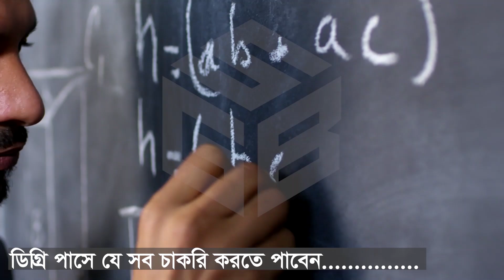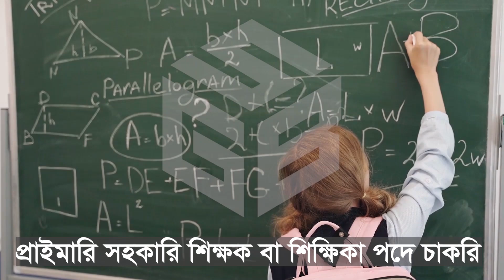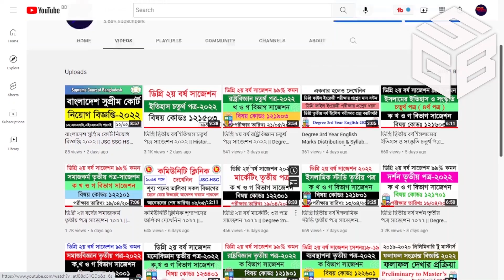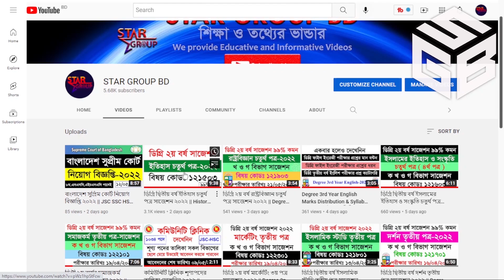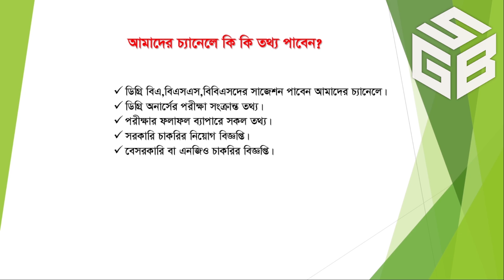ডিগ্রি পাস করে কি কি চাকরি করতে পারবেন দেখেনিন || Degree pass job eligible 2023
ডিগ্রি পাস করে যে সকল চাকরি করতে পারবেন  || Degree Pass Job Eligible 2023 ||  Degree pass job Requiredment 2023 details Discuss ..

degree pass kore ki ki chakri kora jay || degree pass job eligible 2023 || degree pass kore LLB korun || IBA MBA CA degree pass || degree pass all job news || ডিগ্রী পাশ করে যে যে জব সেক্টর বা পেশাতে যেতে পারবেন || ডিগ্রি পাসে সরকারি চাকরির সুযোগ || আইবিএ সম্পর্কে বিস্তারিত আলোচনা || আইবিএ কি ||ডিগ্রি পাসে এলএলবি ||  national university update news ||

Upload: Youtube.
Content by: ROBIUL.
Copyright: STAR GROUP BD.